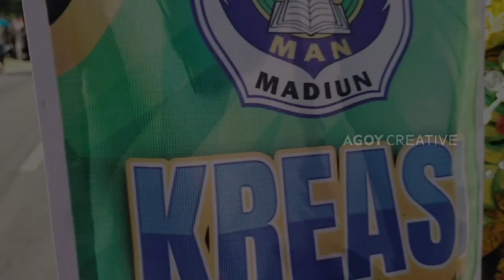Kirab Budaya Bersih Desa Mejayan 2024 || Partisipasi Dari SMP Sederajat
Support kalian sangat bermanfaat,  Terimakasih 🙏